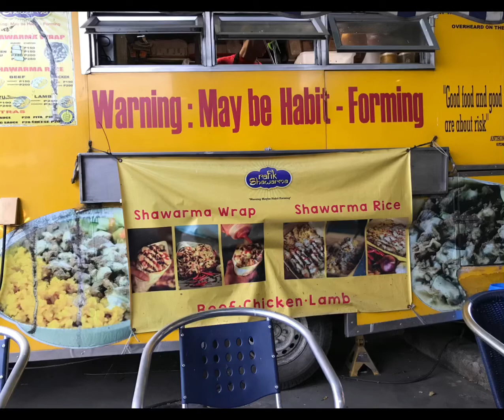Shawarma @ Caltex Slex : Outside The Brick Barn : Mamplasan Circle Ben - (Pumpkin Car Sound) - Poopt